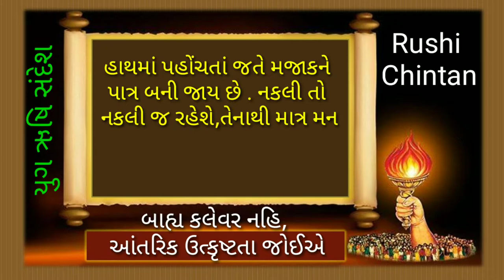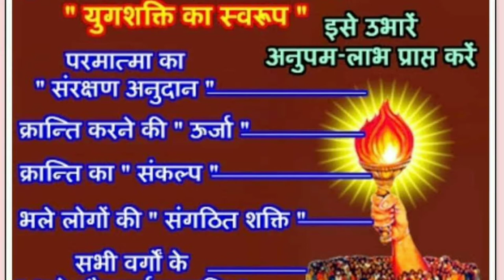બાહ્ય કલેવર નહિ , આંતરિક ઉત્કૃષ્ટતા જોઈએ